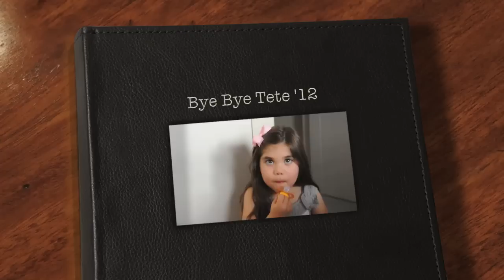Isabella Sophie Sladovnik - Bye Bye Chupete '12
Isabella Sophie Sladovnik decided it was time to part friends with her tete by releasing it to the currents of the Rio Mapocho in Santiago, Chile on March 25th, 2012.  Love you very much my princess! papi, mama, & EAS